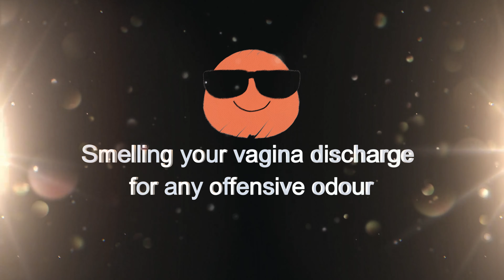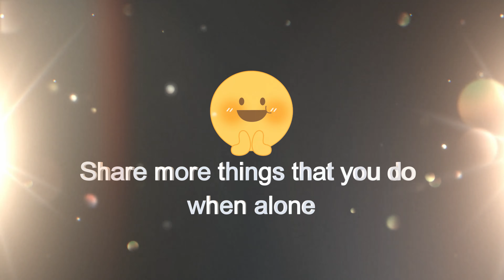You enjoy sniffing your fart??? WOWCastleGist